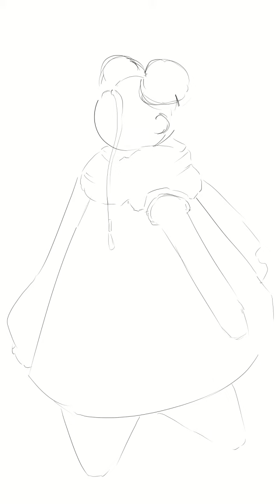When your character drawing effort pays off.